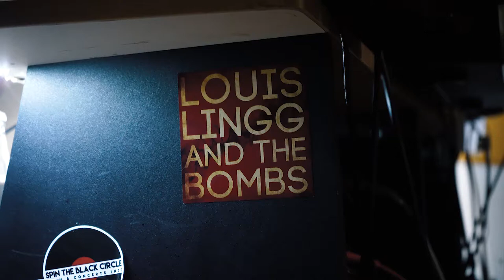LOUIS LINGG AND THE BOMBS EP 2021 GANG VOCALS teaser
Teaser for our new EP. Filmed the day we recorded stadium rock style gang vocals! Thanks to all our friends who turned up and sang their hearts out. It was actually a very emotional experience to see other people investing their time and energy in the project.

Video by Axel.